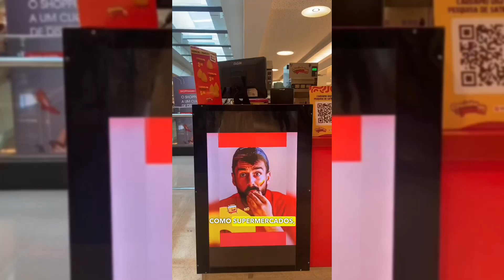3 motivos que levaram a Coxinha no pote a ser um case de sucesso no mundo das franquias!